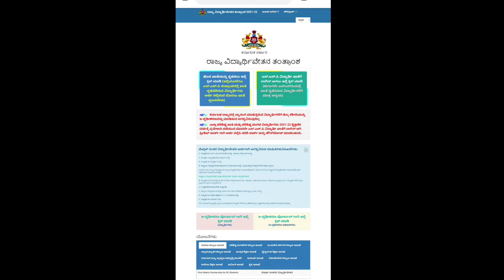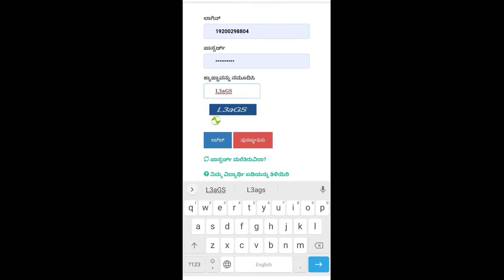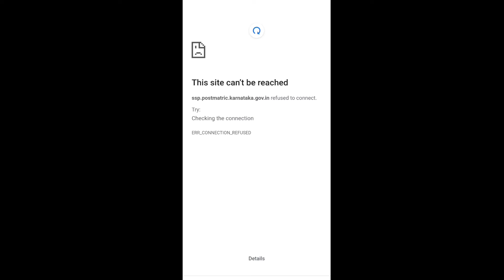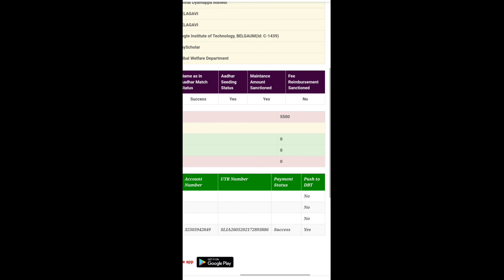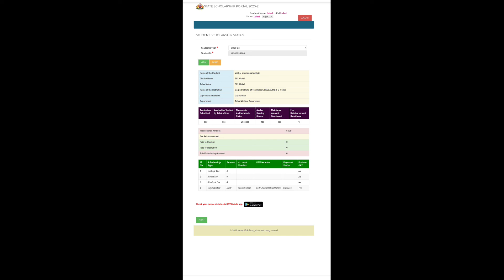SSP 2020-21 New Update|SSP Scholarship Sanctioned Latest Update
SSP Scholarship latest updates

If you have any suggestions please post in comment section